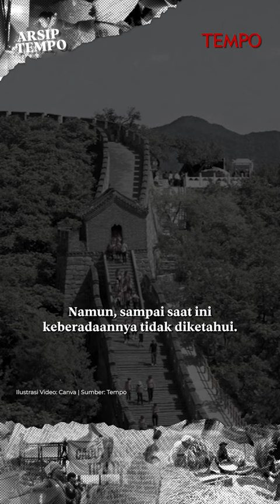ARSIP TEMPO | Di mana Eddy Tansil?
TEMPO.CO -
Eddy Tansil dikenal sebagai pengusaha yang berjaya di Indonesia lewat berbagai bisnisnya; mulai becak, agen sepeda motor, perakitan, ekspor bir, hingga petrokimia.

Kasus penipuan Eddy Tansil mulai bergulir sejak awal Februari 1994. Seperti apa jejak kasus sang koruptor kelas kakap Eddy Tansil?

Simak arsip Majalah Tempo edisi 14 Mei 1994 selengkapnya di majalah.tempo.co

Membaca berita minim gangguan iklan, unduh aplikasi Tempo di App Store dan Google Play sekarang.